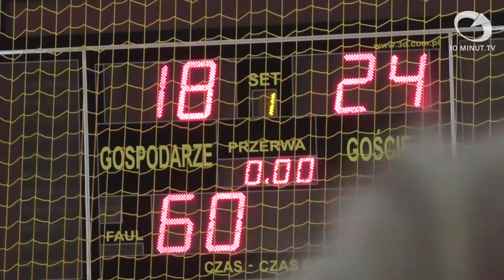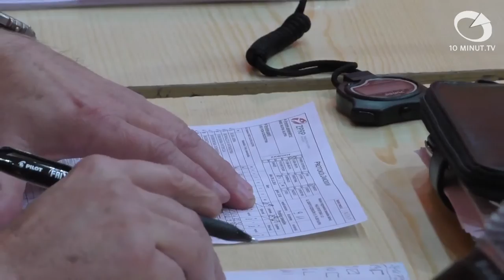Serwis Sportowy - Kościerzyna zbyt mocna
Relacja ze spotkania MKS Słupia Słupsk - UKS PCM Kościerzyna, przegranego przez słupskie zawodniczki 18:24.